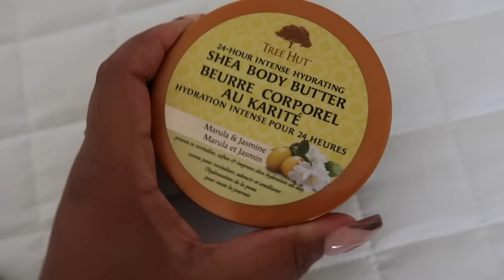HOW TO COMPLETELY GET RID OF ARMPIT ODOR INSTANTLY! SUMMER HYGIENE ROUTINE 2021 | LiVing Ash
How to completely get rid of armpit odor instantly! Summer Hygiene Routine 2021! The best tips and tricks to completely get rid of underarm odor. This routine will keep you smelling fresh all summer long!

Tend Skin
Jasmine & Cedar Native
Eucalyptus Dr Bronners Soap
Dr Bronner Peppermint Bar Soap
Pacifica Armpit Detox
Brown Sugar Body Polish
Sun Bum Sunscreen
Glycolic Acid
Tree Hut Tumeric Scrub
Nyx Milk & Cookies Gloss
Nyx Milk The Coco Gloss
Dr Bronners Shaving Soap
Donna Karan Deodorant
Versace Red Jeans
Vaseline Shimmer Stick

Coral Springs
FL
33065